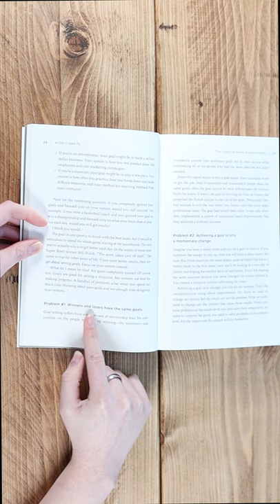Goal Setting Tips in Atomic Habits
2 goal setting tips straight from the bestselling book, Atomic Habits by James Clear

// Hey, I’m Gina.

I help overthinking business owners calm their mind so they can finally achieve their goals and create life-fulfilling businesses.

I'm here to guide you away from self-doubt, imposter syndrome and stress so you can feel confident, clear-headed and excited about the future of your life and business.

Oh, and if you want to get a little more personal, every Thursday I release my ‘Imperfect Thoughts’ email.

Or get my 5-Minute Mind Declutter guide with free phone wallpaper so you can stop overthinking and get back to your day

Atomic Habits book review
Atomic Habits summary
Implementing Atomic Habits